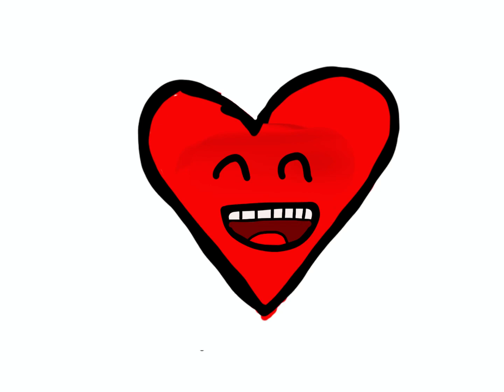Heart Animation (I just started learning no hate pls)